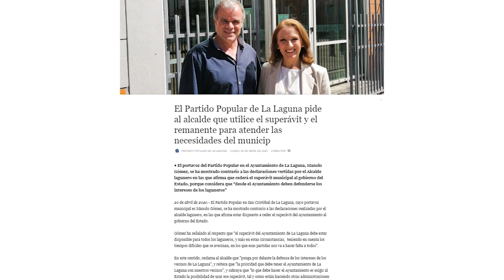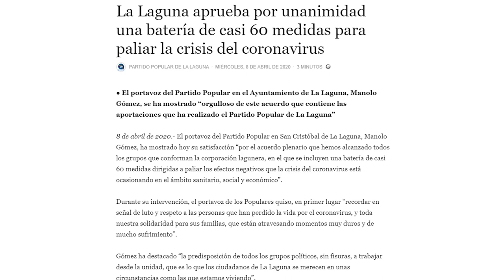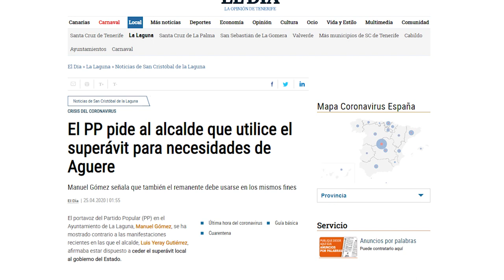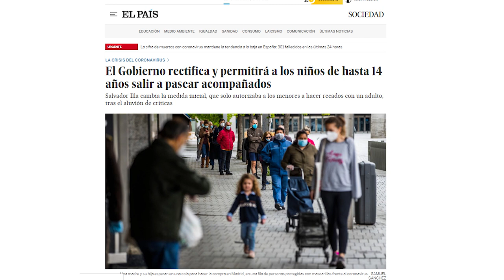Entrevista Portavoz del PP Ayuntamiento La Laguna